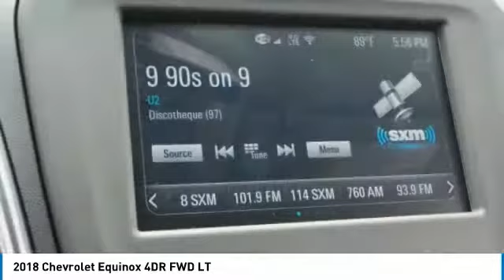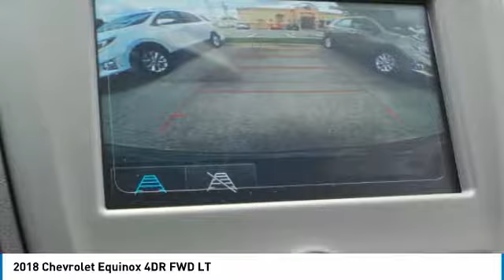2018 Chevrolet Equinox 431982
2018 CHEVROLET EQUINOX Anderson, IN
Stock# 431982

Style and function come together in the all-new Equinox. The sculpted exterior is completely redesigned from front to back. Plus, signature LED daytime running lamps make for an unmistakable presence everywhere you venture. With Equinox, every drive is a chance to take a little time for yourself. The restyled interior is spacious enough to accommodate you, your passengers and just about anything you need to bring along. The dual-cockpit design features an integrated center stack, so everything is right at your fingertips. Equinox works hard for you. When you have your hands full, the available hands-free gesture liftgate opens with the simple motion of your foot. Inside Equinox, you ll have all the room you need. The 60/40 split-folding rear seats fold flat to create a generous 63.5 cu. ft. of cargo space. Choose from 3 available engines including a 1.5L turbo engine with up to an estimated 31 MPG hwy, a 2.0L turbo engine paired to an all-new 9-speed automatic transmission offering 252hp and 260 lb-ft of torque, or the 1.6L turbo-diesel engine offering up 40 MPG hwy. The Switchable All-Wheel Drive system available on LS, LT and Premier models, enhances traction and control on slippery or snow-covered roads. Switchable AWD lets you change between FWD and AWD operation while you re on the go. Equinox is packed with purposeful, intuitive technology including support for Apple CarPlay. Link your compatible iPhone to access your iMessages, Apple Music, select apps and more all through the color touch-screen Chevrolet MyLink display. Available Android Auto compatibility lets you connect your compatible smartphone to access your calendar, playlists and select apps such as Google Maps.LT MODELS ONLYSEE DEALER FOR DETAILS, MUST FINANCE WITH GMF, SEE DEALER FOR DETAILSmust have lease loyalty.